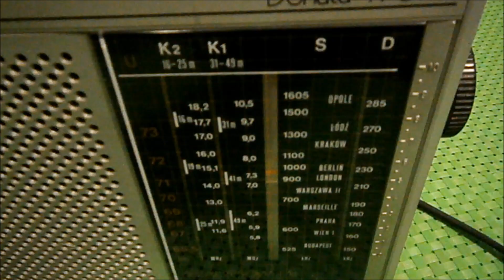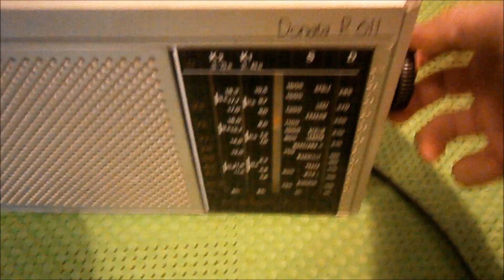RADIO UNITRA DONATA R611 - FILM POGLĄDOWY